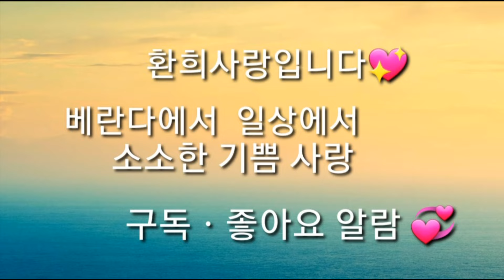[환희사랑 VLOG]날씨가 많이 덥기때문에 베란다도 좀 시원해질수 있게 자리를 바꿔줬어요/아이비/ 초화화/수국/베란다정원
날씨가 비가 오락가락 하면서도 많이 덥습니다
한 여름 건강 잘 챙기셔야  돼겠습니다
덥고 그래서 잘 자라는 아이비를 창가에 둬서
좀 더 시원함을 느낄수 있도록  했답니다